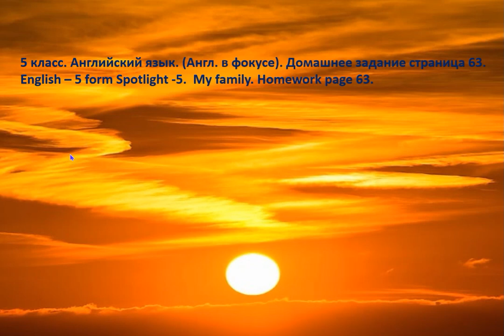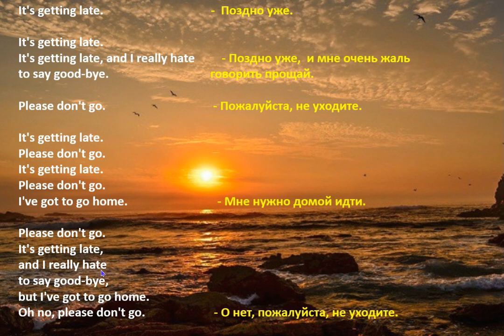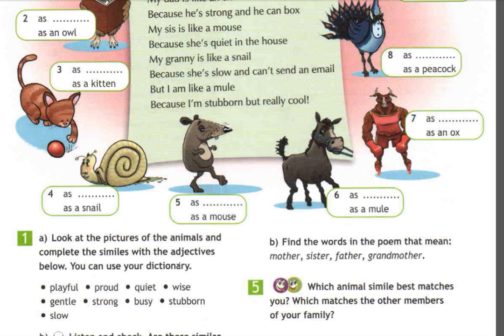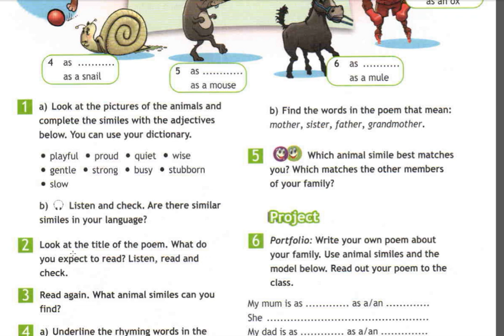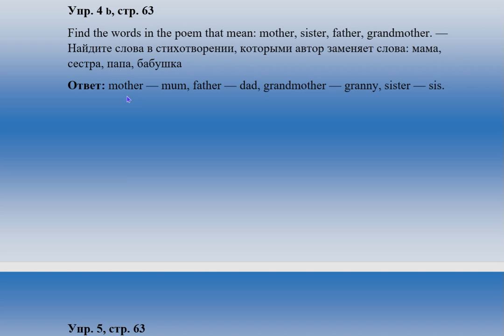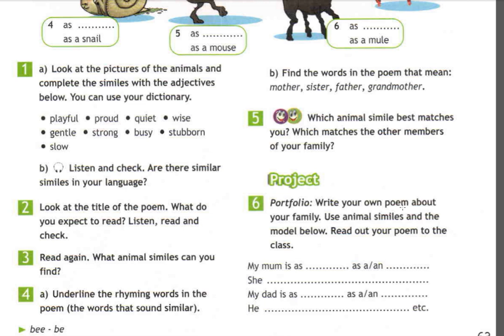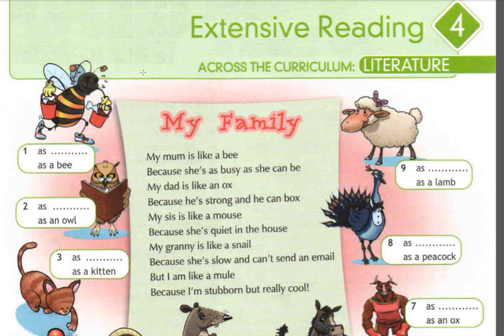5 класс Английский язык Англ в фокусе Моя семья Идиомы Домашнее задание страница 63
5 класс. Английский язык. (Англ. в фокусе). Домашнее задание страница 63.
English – 5 form Spotlight -5.  My family. Homework page 63.
План – конспекты уроков английского языка. Spotlight

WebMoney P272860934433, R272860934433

Карта Мир РНКБ 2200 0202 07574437

Карта банка Россия МИР  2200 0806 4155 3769

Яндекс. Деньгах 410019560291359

payeer   P65769546